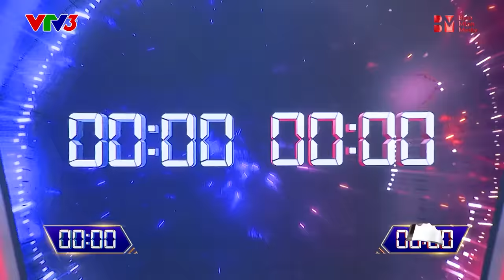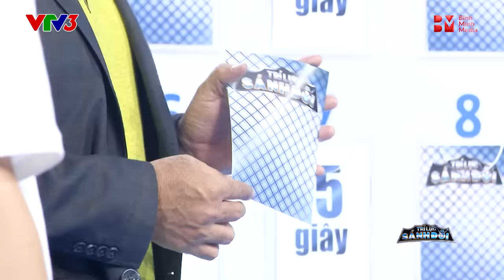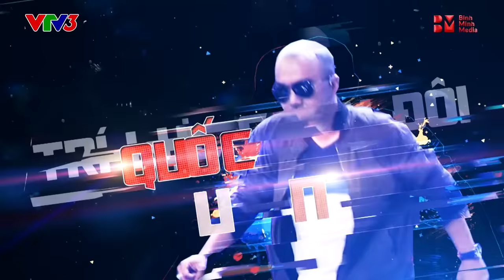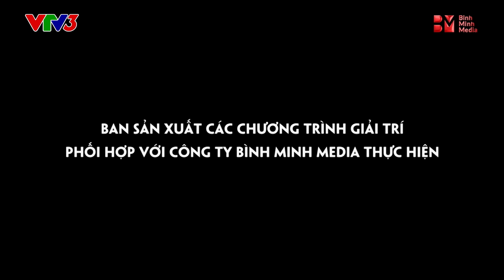Trí Lực Sánh Đôi - Tập 2 FULL : S.T không tin Lan Ngọc, Sam khoe giọng hát khủng với "Duyên Phận".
Trong tập này với sự tham dự của 2 cặp đôi không thể hot hơn: chàng ca sĩ điển trai ST và ngọc nữ cơ hội Ninh Dương Lan Ngọc. Họ sẽ tranh đấu với Phát La và nàng MC tài năng Sam, hứa hẹn mang lại một chương trình vô cùng hấp hẫn.

👫Trí Lực Sánh Đôi do Đài Truyền hình Việt Nam phối hợp với công ty Bình Minh Media thực hiện. Chương trình được phát sóng lúc 12h00 chủ nhật hàng tuần trên kênh VTV3 bắt đầu từ ngày 27/05/2018.

Trí Lực Sánh Đôi là một chương trình giải trí dành riêng cho các cặp đôi (bạn bè, vợ chồng, người yêu, anh em, …) để họ thể hiện sự “tâm đầu, ý hợp” và “đồng sức, đồng lòng” khi tham gia chung một thử thách kết hợp cả thể lực và trí tuệ.